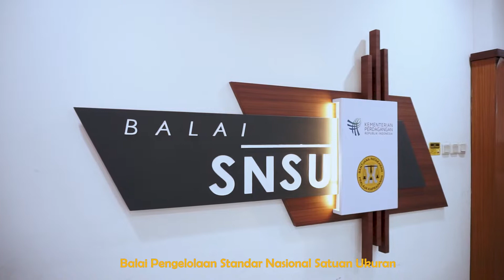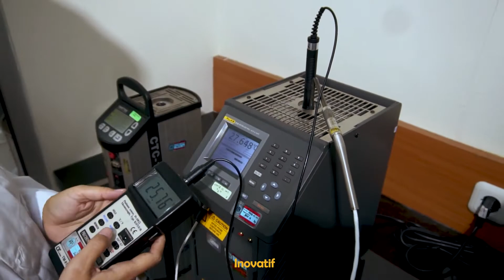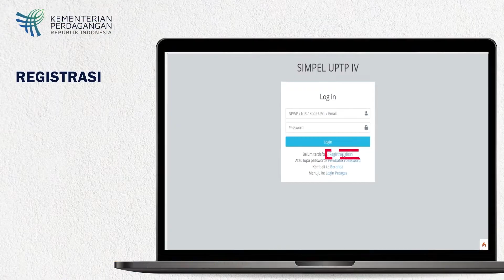Balai SNSU Siap Mewujudkan Zona Integritas Menuju WBK dan WBBM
Balai Pengelolaan Standar Nasional Satuan Ukuran (BP SNSU) merupakan Unit Pelaksana Teknis di bidang pengelolaan standar satuan ukuran yang berada di bawah Direktorat Metrologi, Ditjen Perlindungan Konsumen dan Tertib Niaga, Kementerian Perdagangan.
Untuk dapat melayani masyarakat secara prima dan profesional, Balai Pengelolaan SNSU menerapkan nilai-nilai inti (Core Value) BerAKHLAK serta mewujudkan Zona Integritas menuju WIlayah Bebas Korupsi (WBK) dan Wilayah Birokrasi Bersih Melayani (WBBM) melalui 6 area perubahan yaitu Manajemen Perubahan, Penataan Tata Laksana, Penataan Sistem Manajemen SDM, Penguatan Akuntabilitas, dan Peningkatan Kualitas Pelayanan Publik.